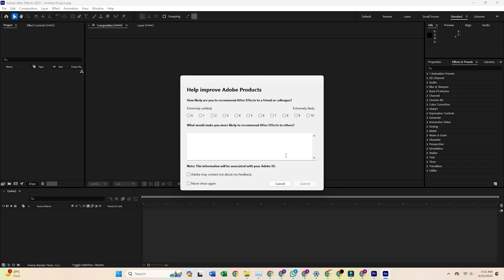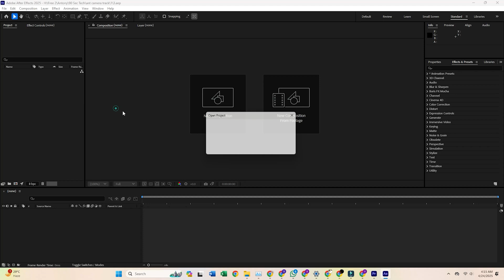How To Download Adobe After Effects For FREE On PC & Mac (2026 Official Version)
👉 Download Adobe After Effects for FREE on PC & Mac & Laptop

This tutorial shows you how to download Adobe After Effects for free on your PC, Mac, or laptop with the official 7-day trial! Dive into motion graphics, visual effects, and video compositing without spending a dime. Perfect for video editors, motion designers, and visual effects artists. No advanced technical skills are required! After completing this tutorial, you'll be able to create stunning visual content with After Effects on your computer. I'll show you exactly how to get the latest version of After Effects without paying a dime. Whether you’re using Windows or Mac, we’ll walk you through safe and easy methods to download After Effects for free. Adobe After Effects is essential for video production, offering powerful tools for motion graphics, visual effects, and animation. Start using After Effects for free today and unlock its full potential for your creative projects.